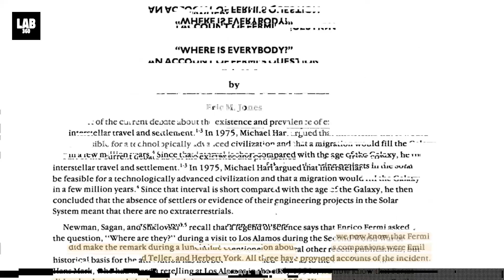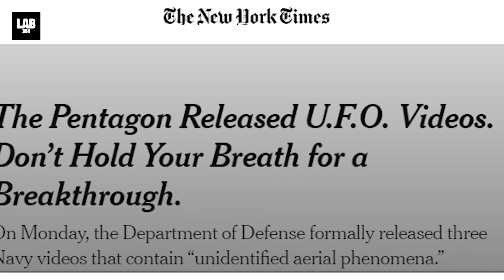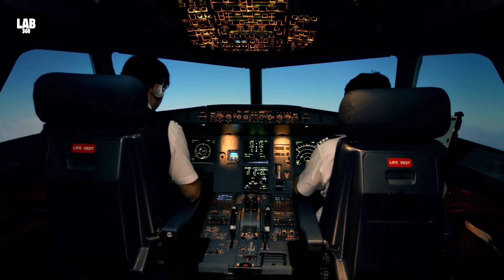DON'T MISS THIS : Neil deGrasse Tyson Says "NO" To Aliens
Neil deGrasse Tyson FINALLY Breaks Silence On Recent UFO Whistleblower Claims! In the recent Congressional hearing, former US intelligence Agents David Grush, David Fravor, and Ryan Graves under oath testified about alien existence. During their testimony, they also revealed the government has made contact with the aliens. Now famous Astrophysicist Neil Degrasse Tyson has spoken regarding it.